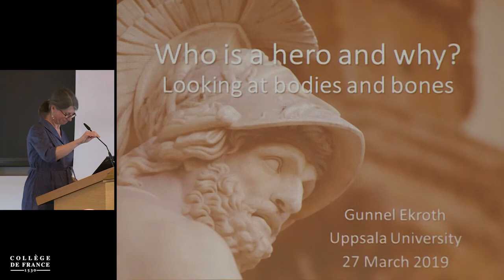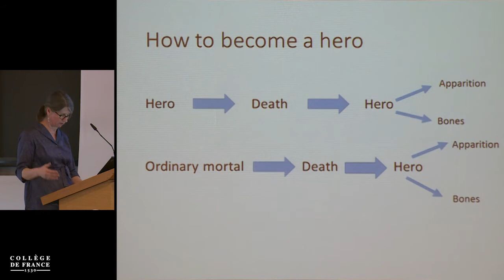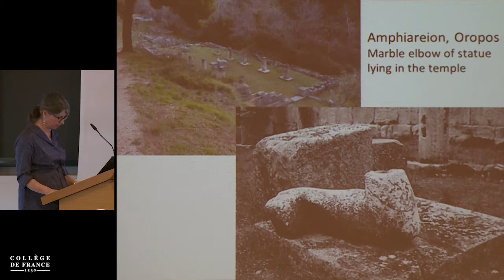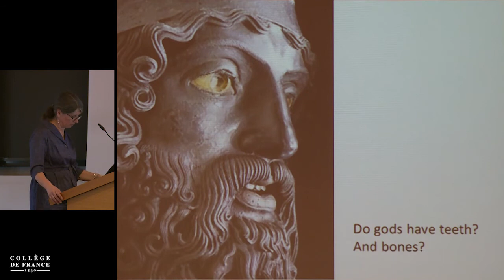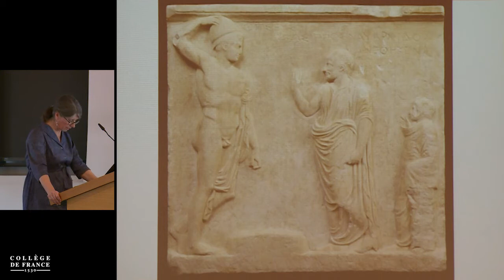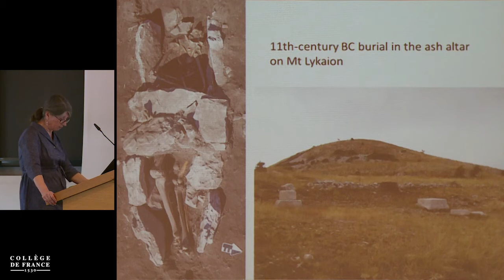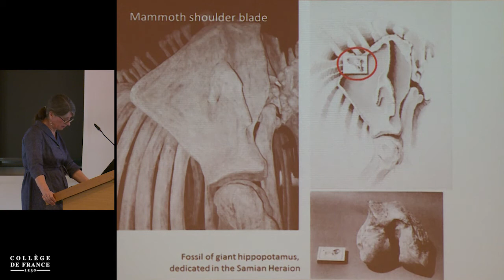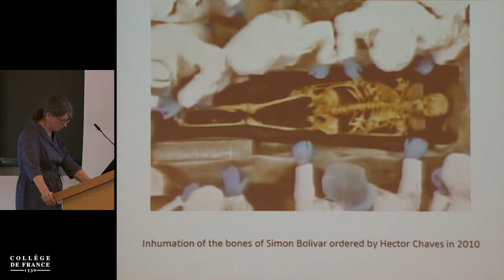Dieux, daimones, héros I (13) - Vinciane Pirenne-Delforge (2018-2019)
Enseignement 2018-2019 : Dieux, daimones, héros (1)
Séminaire du mercredi 27 mars 2019 : Who Is a Hero and Why? Looking at Bodies and Bones

Intervenant(s) : Gunnel Ekroth, Université d'Uppsala